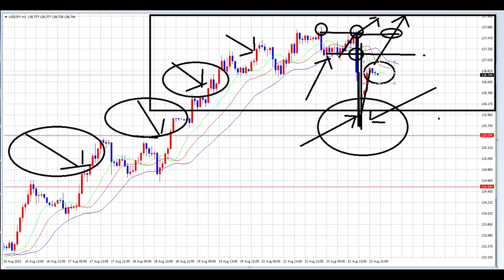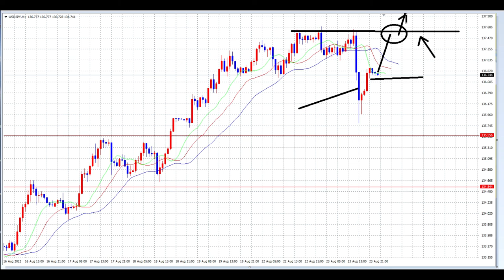【FX】下落から半値戻し、そのあとの考察はまず５分から。